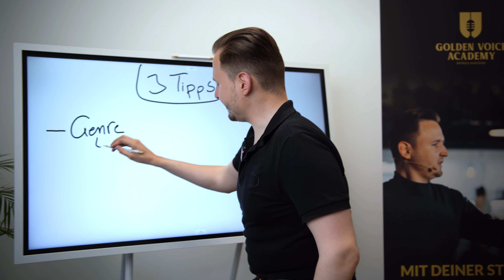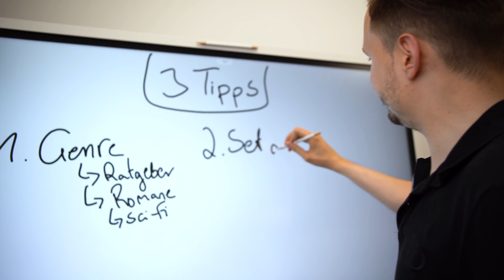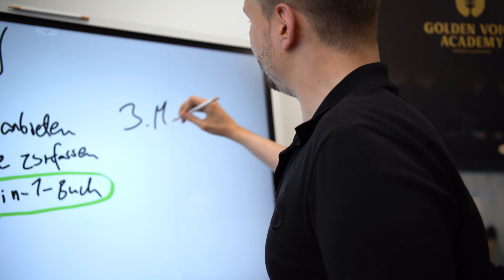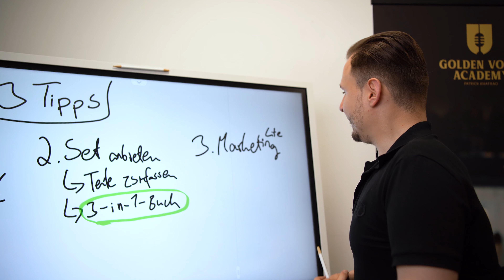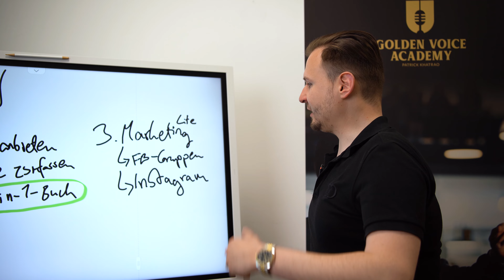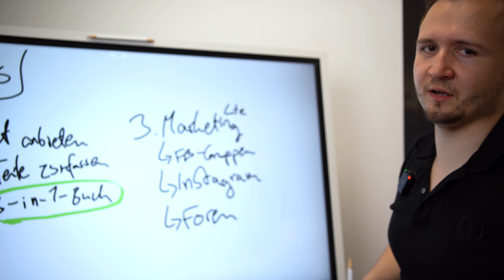3 Tipps für mehr Hörbuch-Verkäufe!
In diesem spannenden Video gibt Patrick dir 3 wichtige Tipps wie du mehr Hörbücher verkaufen kannst!